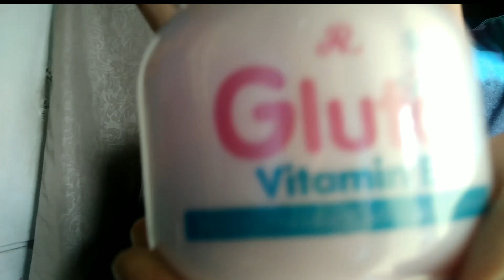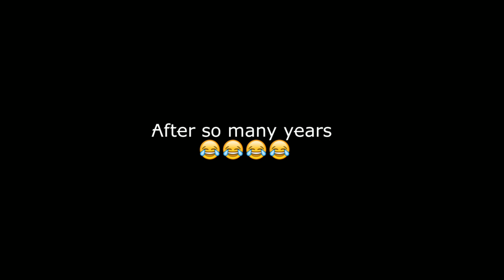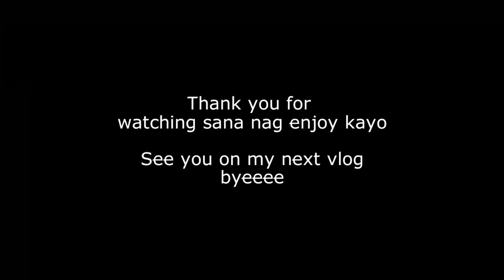UNBOXING (LAZADA 11.11)